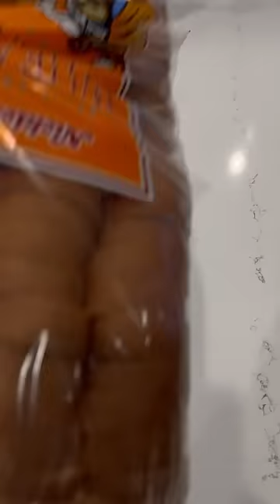shut down the house with me night time cleaning routine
come shut down the house with me! 🌙

➡️ I filmed this awhile pack & forgot to edit it until now 😆

Shades - from Lowe’s so no link - they higher a local independent contractor to install. We just contacted our local Lowe’s and they set everything up!
Barstools are sold out but from Home Goods
Coffee table is no longer available but from Wayfair